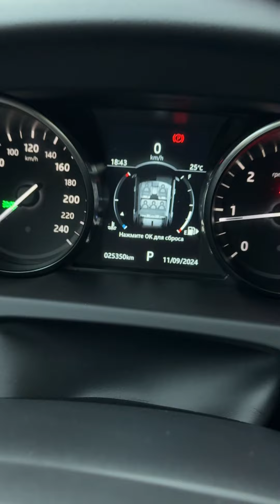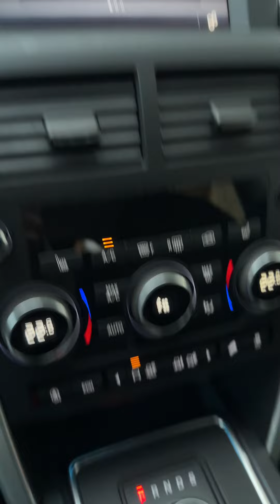Discovery Sport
✅LandRover Discovery Sport

2019 год
2.0 (150л/с) дизель
1 владелец
25.000км пробег

Комбинированный салон
Обогрев сидений
Электро привод сидений
Климат контроль
Обогрев лобового стекла
Вебасто с пультом

Весь в родной краске

Автотека под фото!
Вся зеленющая

✅Цена в нашем телеграмм
Ссылка в комментариях